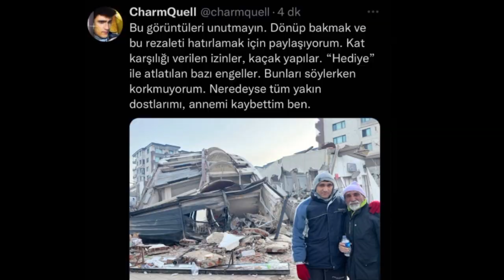Charm Quell'den Üzücü Haber! Malesef..! Annesinden Acı Haber! Son Durumu nedir?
charmquell,charmquell deprem,charmquell deprem altında,charmquell kurtuldu mu,charmquell annesine ne oldu,charmque,uell enkaz altından çıktı mı,fırat yayla enkaz altından çıktımı,charmquell ve annesi kurtuldu mu,charmquell ve annesi enkaz altında mı,fırat yayla,charm kurtuldu mu,carhm quell deprem,charm quell annesi öldü,charm quell acı haber